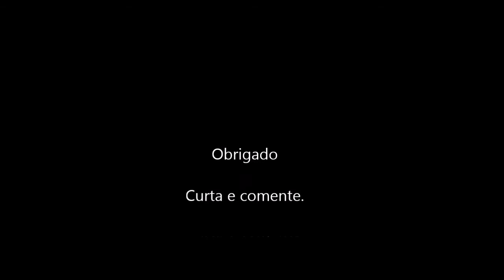Cabine Sprinter 313